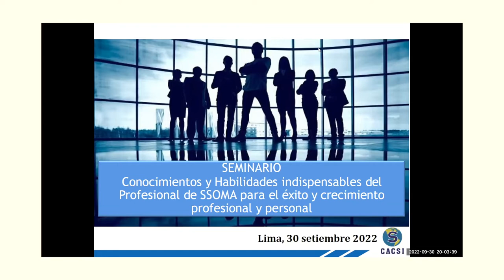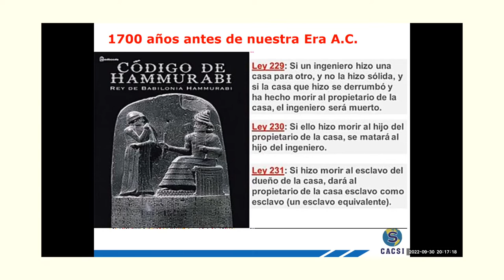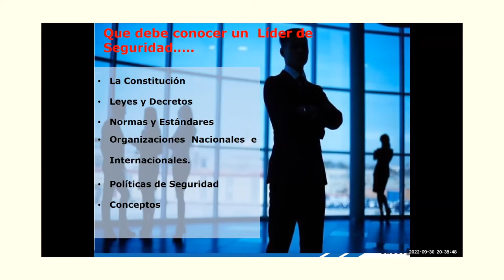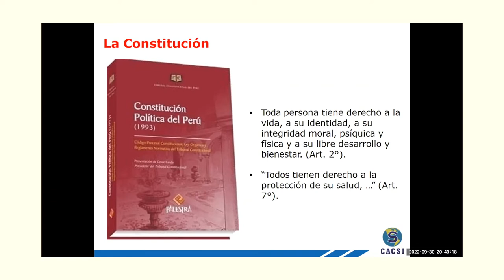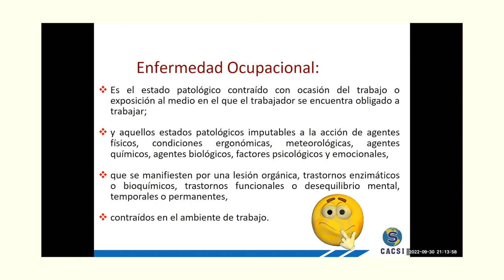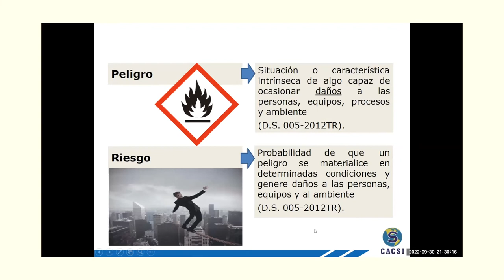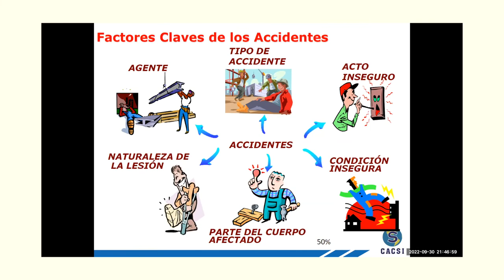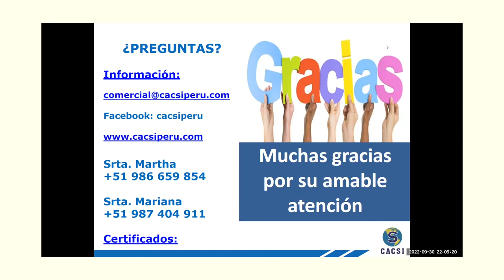Conocimientos y habilidades del profesional de SSOMA para el éxito y crecimiento profesional WEBINAR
Webinar a cargo del. Ing Mario Cabrera Plasencia - Gerente de Operaciones de Stakeholders Latin America

Conocimientos y habilidades indispensables del profesional de SSOMA para el éxito y crecimiento profesional y personal

Seminario Virtual organizado por CACSI